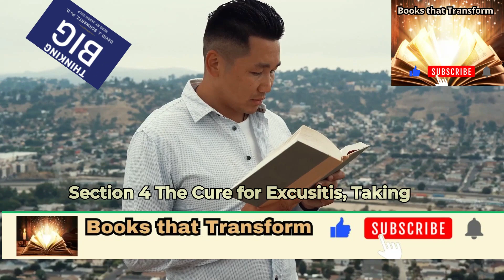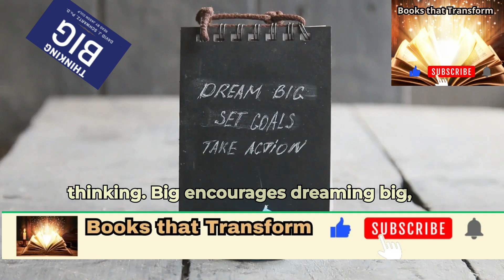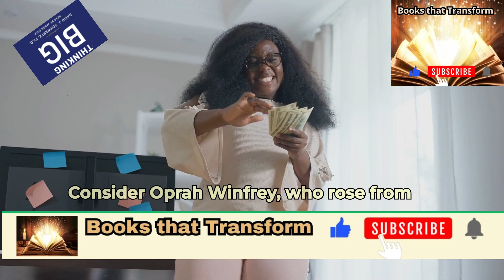Unlock Wealth Reprogram Your Mind with 'The Magic of Thinking Big'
OUTLINE:

00:00:00 A Mindset Makeover
00:00:53 Challenging Limiting Beliefs with 'The Magic of Thinking Big'
00:01:48 Expect Big Things and Achieve Big Results
00:02:25 Taking Action and Overcoming Fear
00:03:02 Surrounding Yourself with Positive Influences
00:03:39 Setting Realistic Goals for Success
00:04:20 Bouncing Back from Setbacks
00:04:53 Shifting Focus from Lack to Abundance
00:05:33 Harnessing the Power of Imagination
00:06:09 Inspiring Stories of Mindset Shifts
00:06:45 Practical Steps to Reprogram Your Mind